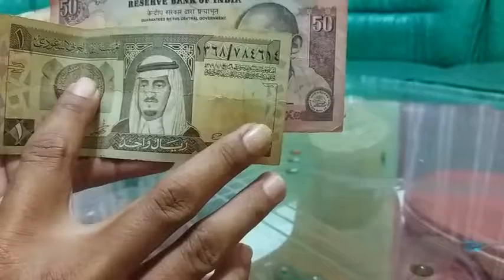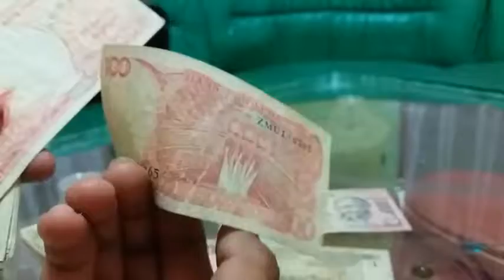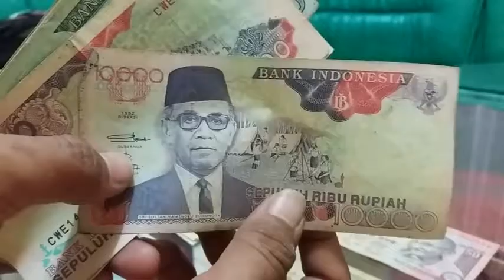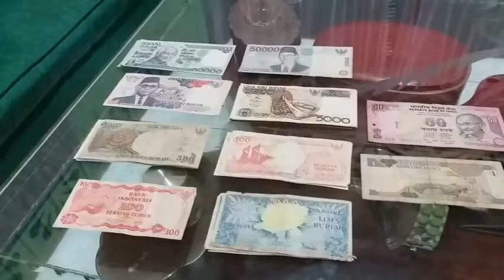koleksi uang lama